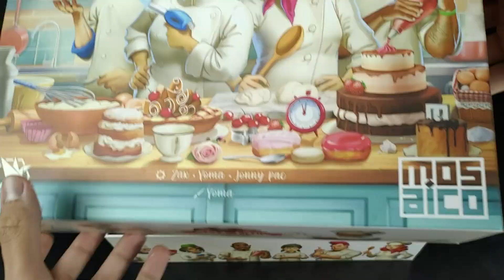Organizador (SOFT INSERT XPS) para Doce Caos